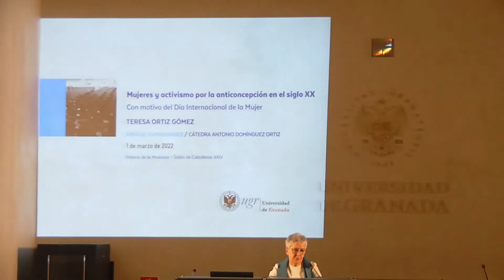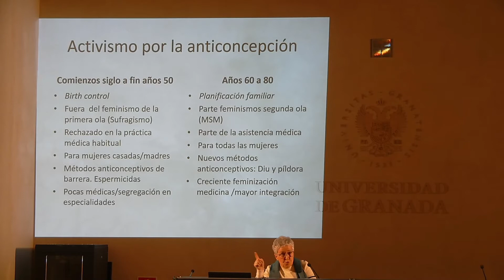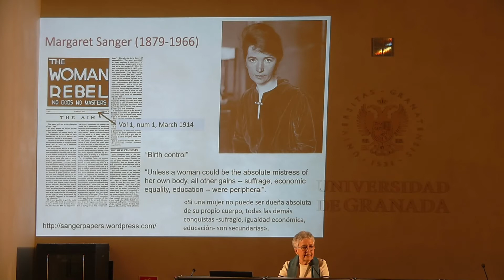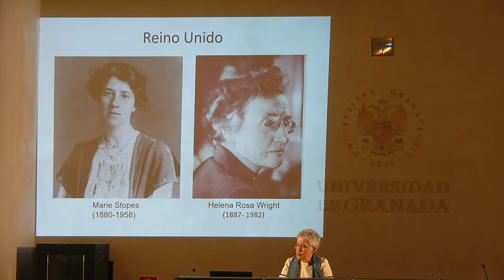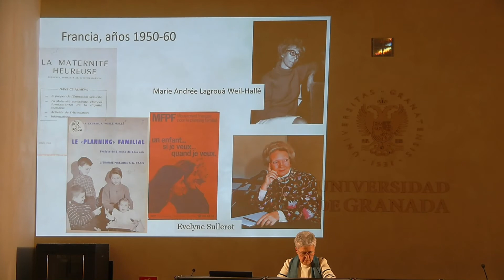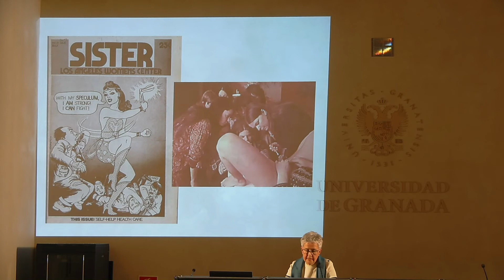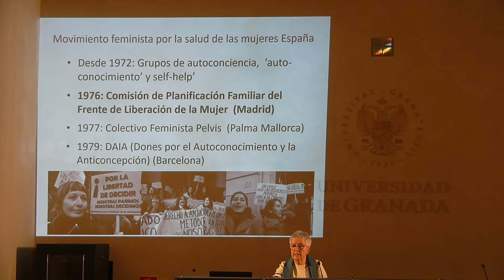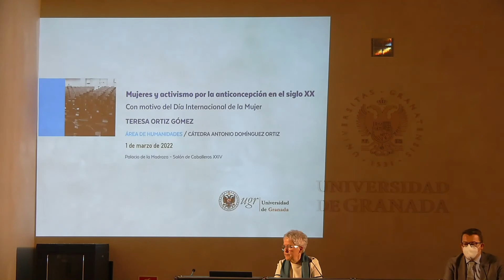MUJERES Y ACTIVISMO POR LA ANTICONCEPCIÓN EN EL SIGLO XX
Con motivo del Día Internacional de la Mujer.
Conferencia a cargo de Teresa Ortiz Gómez, Universidad de Granada.
Organiza:
Cátedra Antonio Domínguez Ortiz